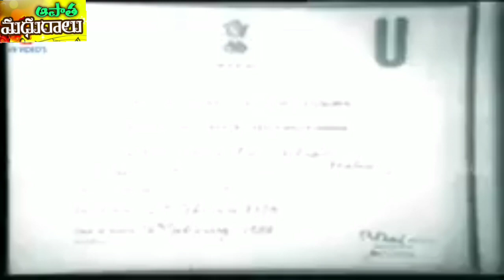సీతామాలక్ష్మి మూవీ సాంగ్స్//మావిచిగిరు తినగానే//సీతాలు సింగారం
చిత్రం : సీతామాలక్ష్మి
గానం : బాలసుబ్రహ్మణ్యం & సుశీల
సంగీతం : K.V. మహ దేవన్
పాటల రచయిత :